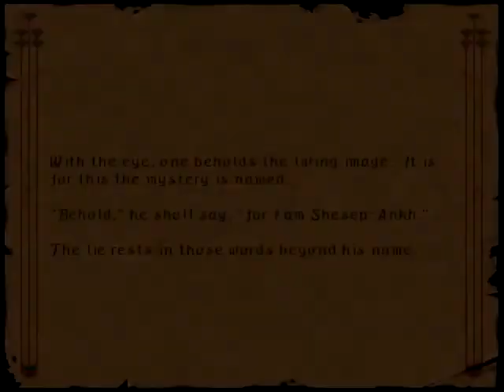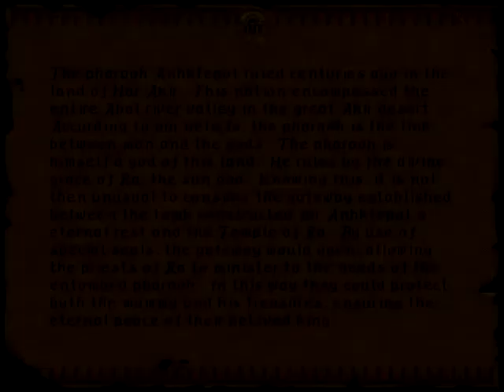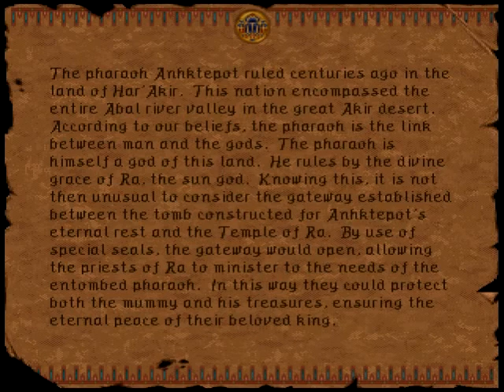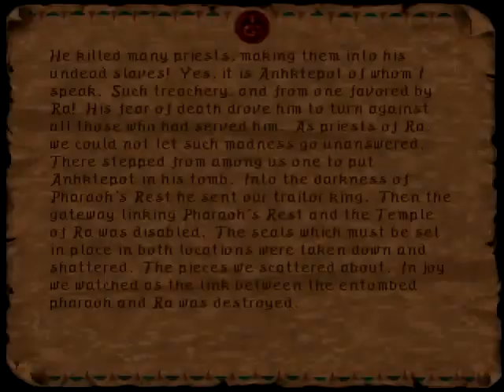Ravenloft: Stone Prophet - 18 Exploring the Sphinx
Ravenloft: Stone Prophet is a 1995 fantasy role-playing video game developed by DreamForge Intertainment for Strategic Simulations, Inc. for DOS. The game is a follow-on to Ravenloft: Strahd's Possession and uses the same engine as it is predecessor. The game presents a real-time, three dimensional view from the character's perspective. In contrast to other contemporary first person RPG's, the game features (optional) non-block-related fluid movement of the characters through the world. It applies the rules of the AD&D 2nd edition, although there are some alterations. The game came out as CD version and features spoken dialogue and several extensive pre-rendered cutscenes. .